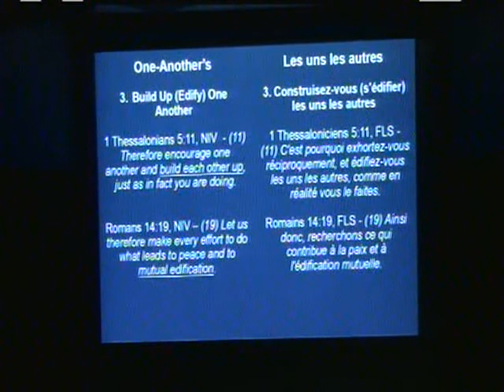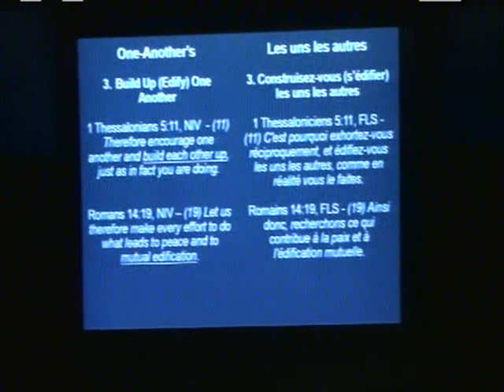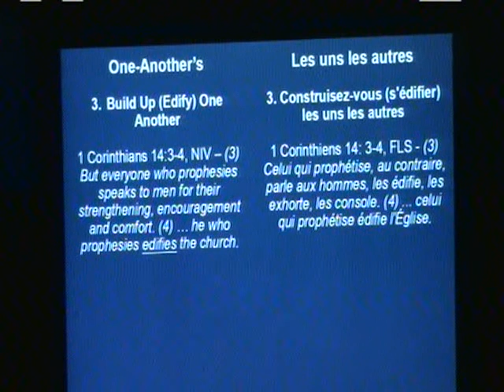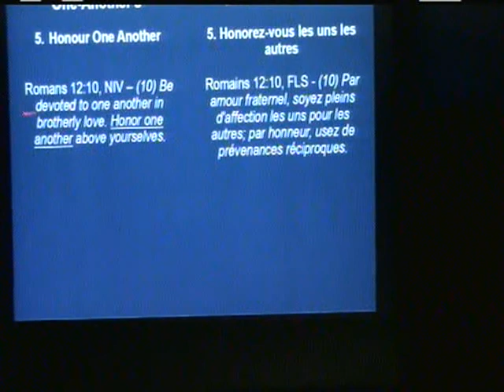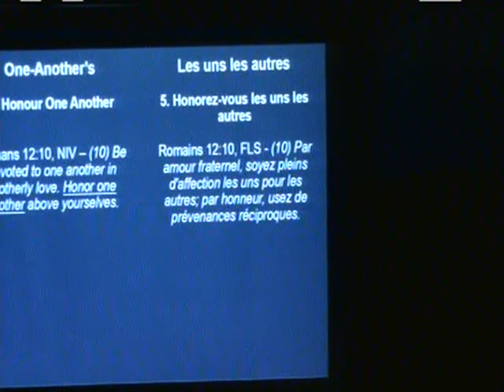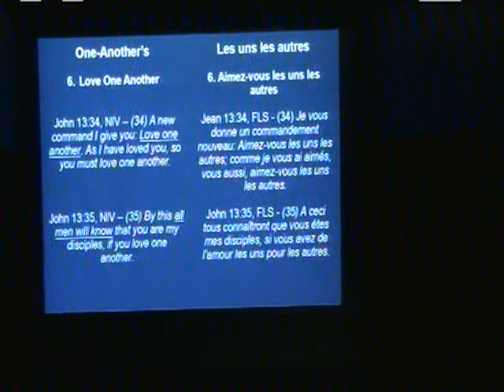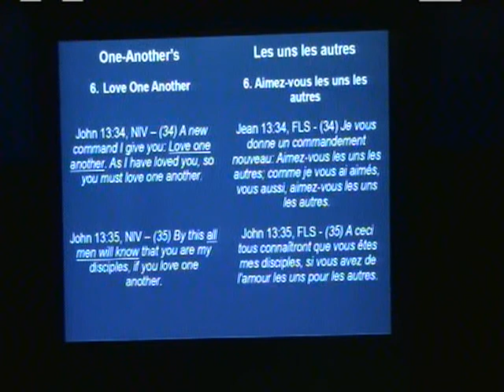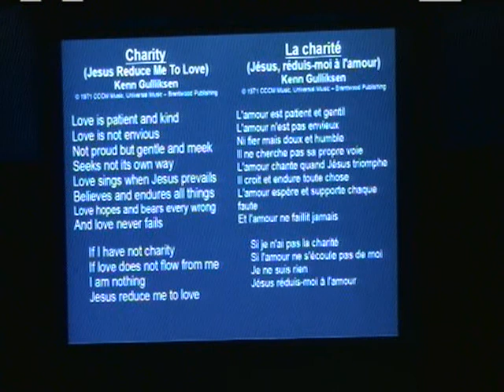Learning How To Love - Pt4 - Skills For Expressing “Agape” Love – Inter-Dependence - David Hibbert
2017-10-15 - Learning How To Love - Pt4 - Skills For Expressing “Agape” Love – B – Inter-Dependence - David Hibbert.

If we all really knew how to love, don't you think that the world would be a much different, and better place?

In "Part 4 - Skills For Expressing "Agape" Love - B", David Hibbert looks at another skill expressed through 6 specific choices we can make that will enhance our ability to have meaningful and lasting relationships with others.